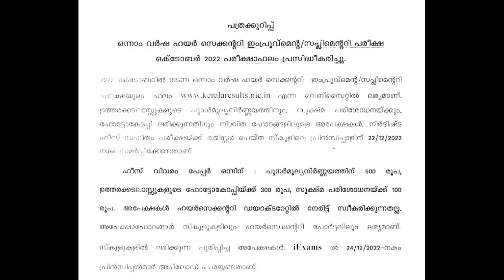+1 improvement Revaluation , Photocopy, Scrutiny അപേക്ഷാഫീസ് അപേക്ഷിക്കേണ്ട വിധം അവസാന തീയ്യതി